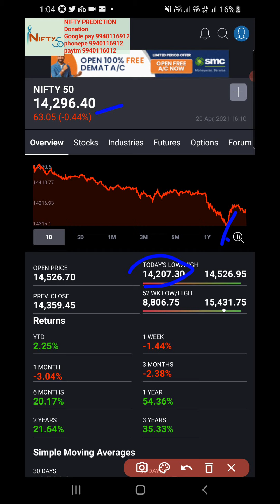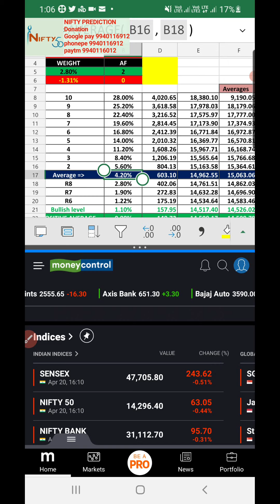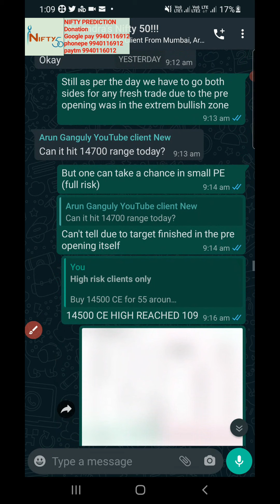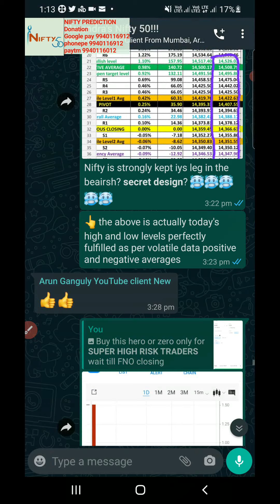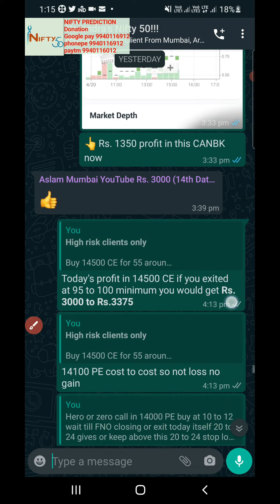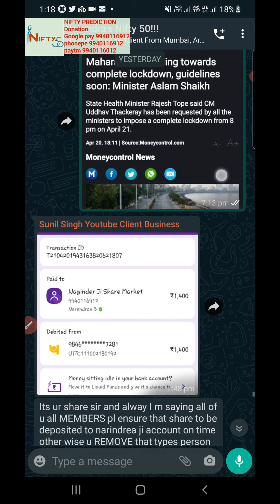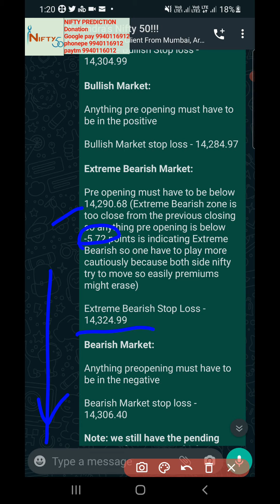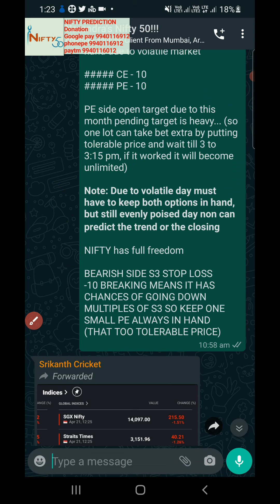Nifty Prediction 22 April 2021 (Thursday)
*THURSDAY 22/04/2021*

*Extreme bullish market:*

Pre opening must have to open above 14,327.85

Extreme Bullish Stop loss - 14,304.99

*Bullish Market:*

Anything pre opening must have to be in the positive

Bullish Market stop loss - 14,284.97

*Extreme Bearish Market:*

Pre opening must have to be below 14,290.68 (Extreme Bearish zone is too close from the previous closing so anything pre opening is below -5.72 points is indicating Extreme Bearish so one have to play more cautiously because both side nifty try to move so easily premiums might erase)

Extreme Bearish Stop Loss - 14,324.99

*Bearish Market:*

Anything preopening must have to be in the negative

Bearish Market stop loss - 14,306.40

*Note: we still have the pending targets of 15,375.87 which got opened on Friday (12/03/2021) ●{ 25 days finished so far, today is the 26th day pending target is still running }●*

*NOTE: THE ABOVE TARGET IS THE PENDING TARGET OF LAST MONTH, IT IS NOT NECESSARY TO HIT THOSE TARGETS OF PREVIOUS MONTH, SO DON'T OVER TRADE WITH THE ABOVE TARGETS, IT IS ONLY FOR REFERENCE.*

*THIS MONTH (APRIL MONTH) WE HAVE GOT A NEW TARGETS, DOWN SIDE TWO TARGETS ARE THERE, WHICH IS  14,167.62  (THIS TARGET OPENED ON MONDAY 19/04/2021 ) ●{2DAY FINISHED SO FAR, TODAY IS 3RD DAY IS RUNNING}● AND  13,599.85  (TARGET TO OPENED ON MONDAY 12/04/2021) ●{5 DAY FINISHED SO FAR, TODAY IS 6th DAY RUNNING}●*

MUST Book profit every now and then... above 50% to 100% or keep stop loss at lest (for small and safe traders) due to volatile day.

Must have to keep both options in hand due to volatile market

CE - 10
PE - 10

PE side open target due to this month pending target is heavy... (so one lot can take bet extra by putting tolerable price and wait till 3 to 3:15 pm, if it worked it will become unlimited)

*Note: Due to volatile day must have to keep both options in hand, but still evenly poised day non can predict the trend or the closing*

NIFTY has full freedom

BEARISH SIDE S3 STOP LOSS -10 BREAKING MEANS IT HAS CHANCES OF GOING DOWN MULTIPLES OF S3 SO KEEP ONE SMALL PE ALWAYS IN HAND (THAT TOO TOLERABLE PRICE)